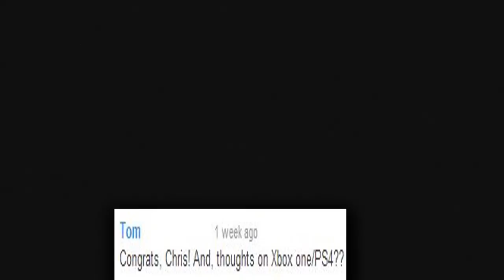1000 SUBSCRIBER SPEACIAL! Q&A + WINNERS! (Bulletstorm Gameplay)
HEY EVERYONE!? So today I answer everyone's questions as well as I announce the giveaway winners! I want to apologize straight away for the length of the video. I didn't think that it would be this long, but I hope you all try to watch all the way through because I do say important things throughout this video. Especially close towards the end of the video! This video really does explain a lot so be sure to watch it :D ! Other than that I want to let you all know that there WILL be another giveaway in the future! Considering that this one went so well! BUT for the next giveaway I'm going to do something completely different on how I choose the winners! It's going to be fun and exciting you guys :D! For those of you who didn't win, please please don't be mad at me :|. I honestly wish I can give each and every one of you a reward but I simply can't D: ! Just keep in mind that there is going to be another giveaway in the future and this time it will be more EXCITING! TRUST ME!